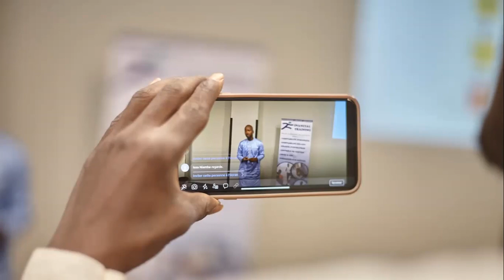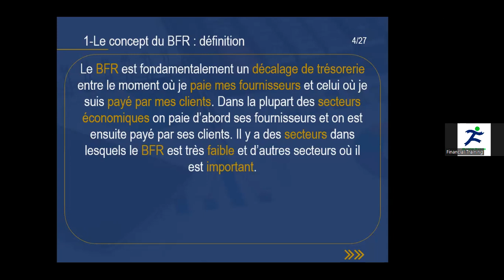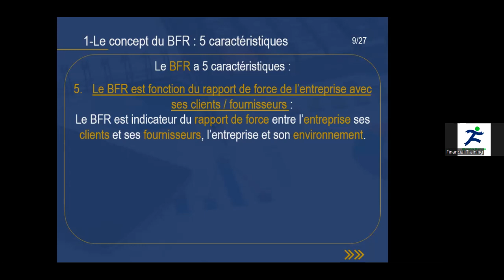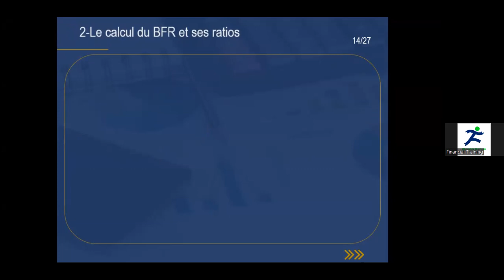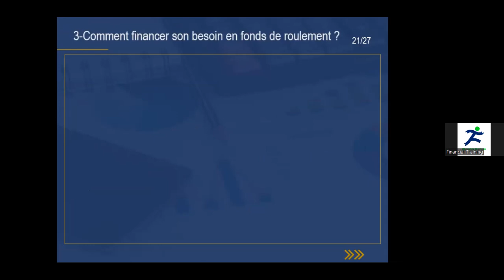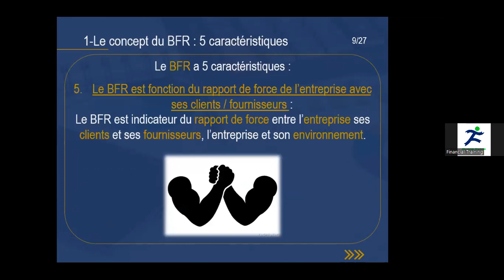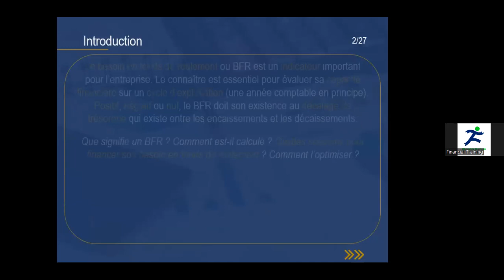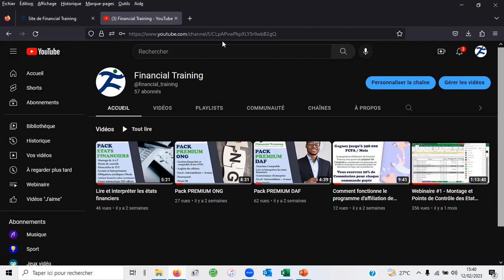Webinaire #3 : Comment financer le BFR de son entreprise ?